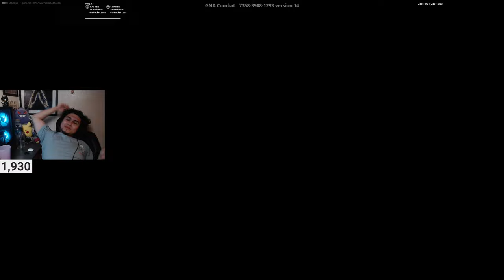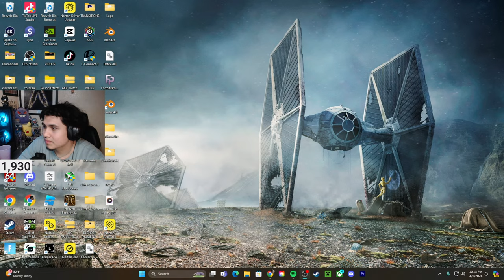🔴LIVE Carrying To Unreal| !discord !Donate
🥹Use CODE: EMERGED (AD) 🥹

(text to speech)

Never expected BROSKIS , but always appreciated! :) THANK YOU FOR YOUR SUPPORT!